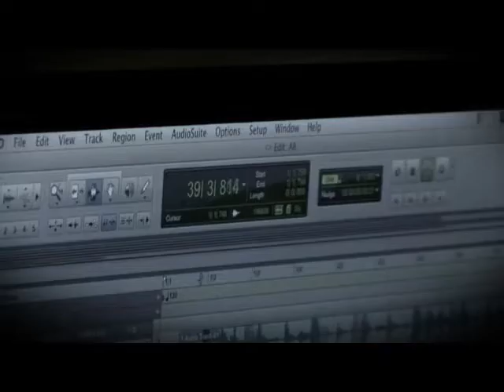MV 김진표 Feat Hanul Tell Me